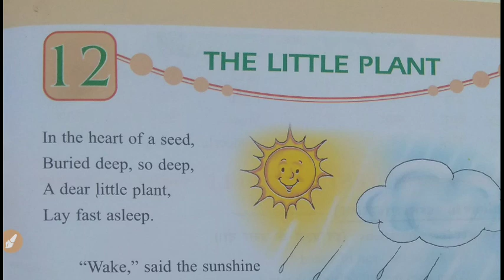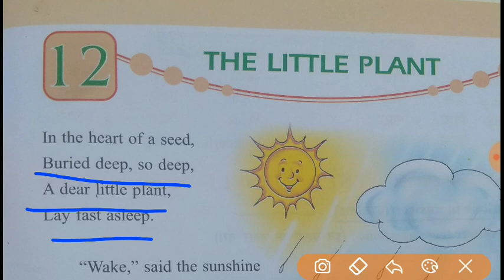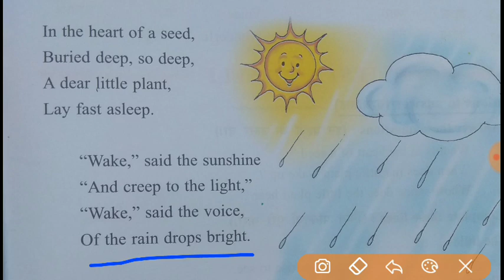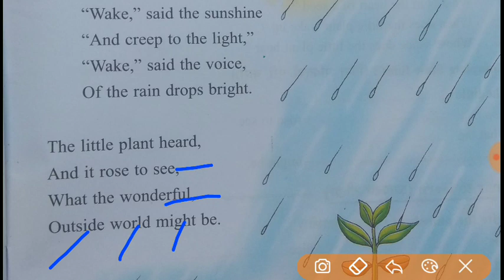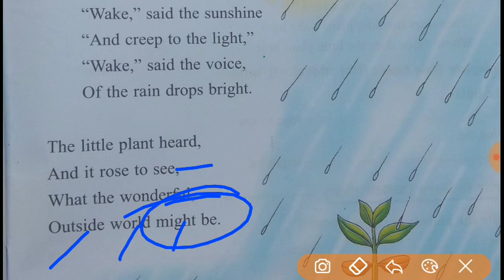Class-3, English, lesson-12 The Little plant